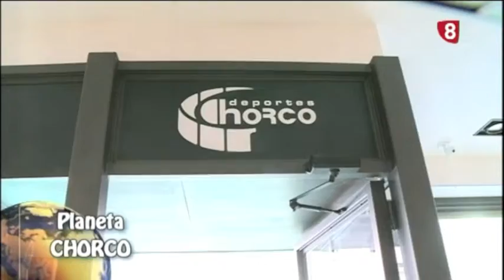Planeta Chorco - 08/09/2014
Con la vuelta al Cole tenemos llegan los nuevos modelos de zapatillas para los niños, así como todo el textil y material deportivo al mejor precio.